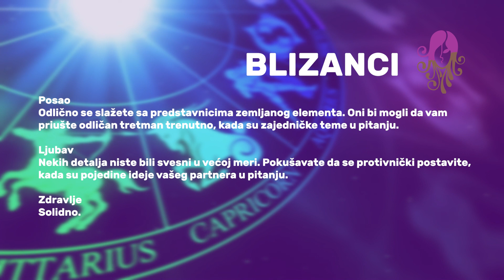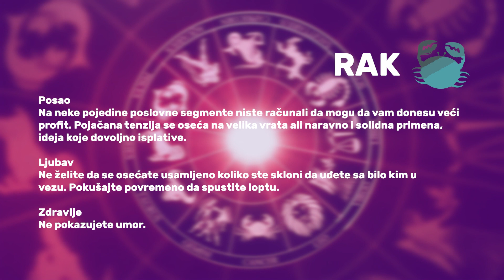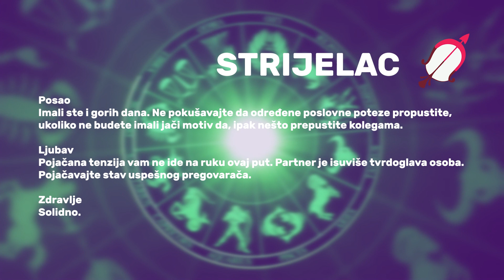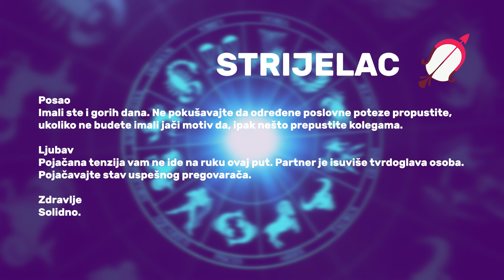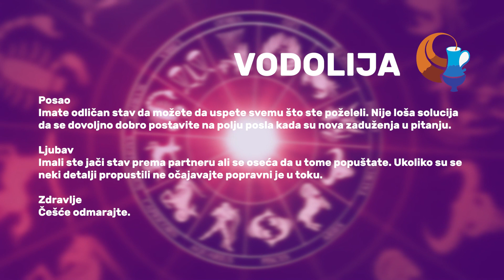HOROSKOP ZA 29.7.2023.